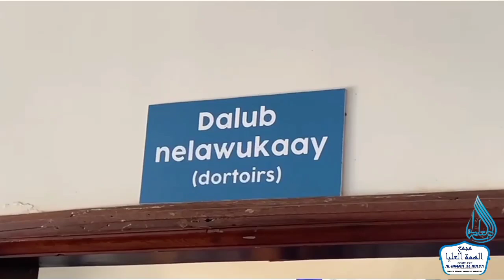Partie 4 Documenter Complexe Al Himma Al Hulya DAARA MAM SOHAYBOU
mawahibou tv